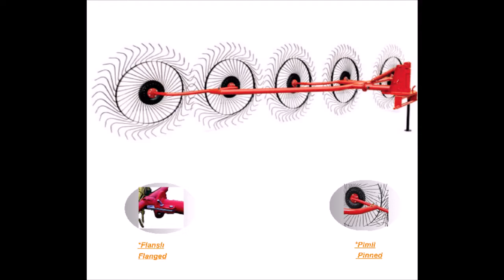AGRIMIR Hay Rake - Youtube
Grain Seed Drills
Balers & Wrappers
Interrow Cultivator - Hoeing machine,Mowers,Rotary Drum Mower,Disc Mower,Disc Mower Conditioner,Trailed Disc Mower Conditioner,Sickle Bar Mower,Double Blade Sickle Bar Mower